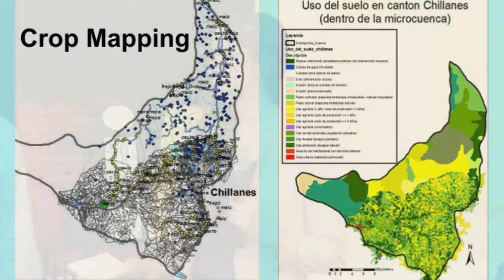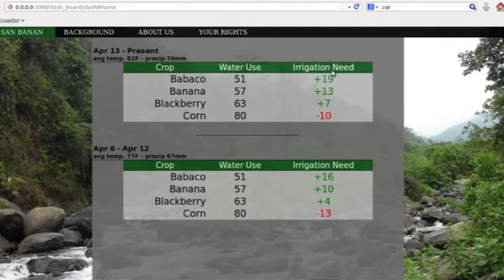FIA Seed Grant Final Presentation 2013-2014: Empower Ecuador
Empower Ecuador -- Assessing Water Needs for Social Justice

The project addresses the environmental and social issues surrounding a community situated within the Dulcepamba watershed in Ecuador, namely balancing the national need for generation of green (hydroelectric) energy, yet maintaining the sovereign rights of citizens for water to irrigate their crops, to sustain the community with food and income from agricultural products. Using data from a combination of geographic information systems and crop modeling techniques, informed by real-time weather stations, the team helped these communities re-establish their water rights for growing crops and provide the community with access to water information through various communication methods.

Team members:
Jessica Belt, Civil Engineering Department, Clark School of Engineering
Stephanie Ingber, College of Agriculture and Natural Resources
Lorena Kowalewski, College of Behavior and Social Sciences
Julia Nagy, College of Behavior and Social Sciences
Ian Reichardt, Department of Communication; Colleges of Arts and Humanities / College of Computer, Mathematical and Natural Sciences
Dr. John Lea-Cox, Plant Science and Landscape Architecture / College of Agriculture and Natural Resources (Faculty Mentor)
Bruk Belayneh, Plant Science and Landscape Architecture / College of Agriculture and Natural Resources (Faculty Mentor)

Video by Ben Susman.